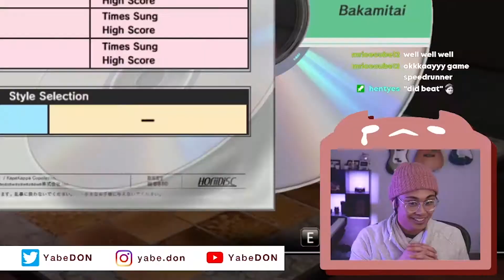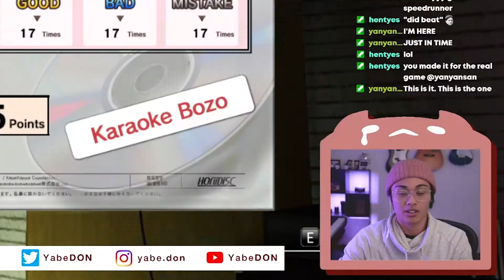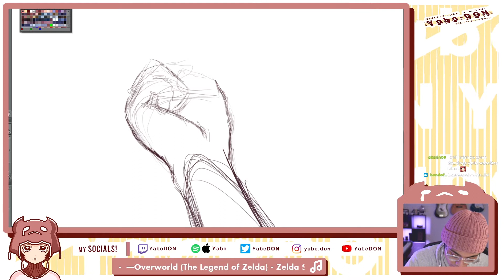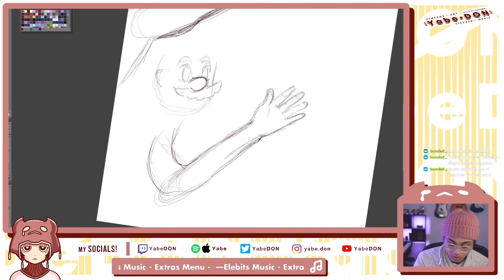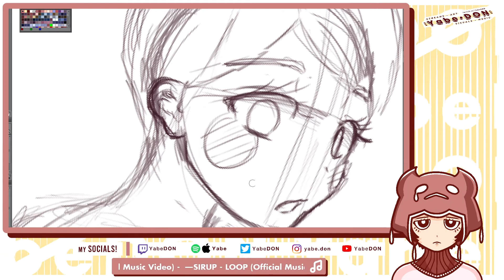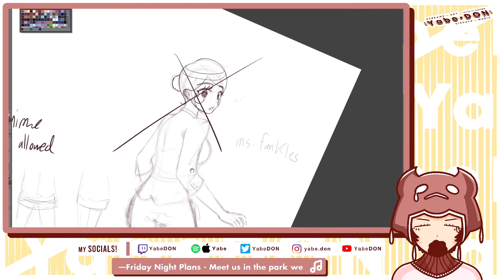I Swear Yakuza 0 Takes Place in Canada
I finally played Yakuza 0, a game I've been dying to play for so long! Afterwards, I doodled a bit with chat!